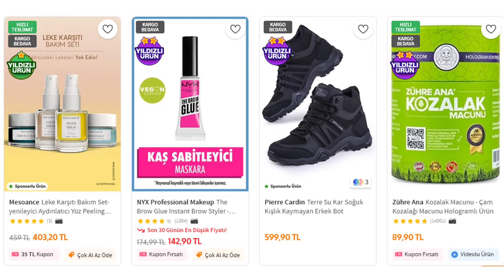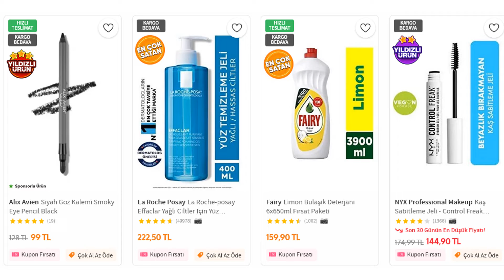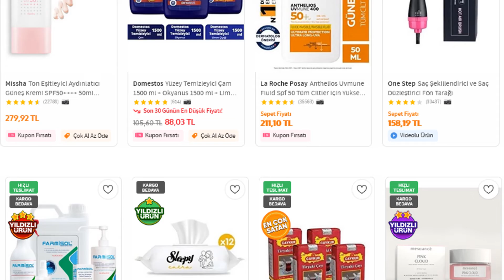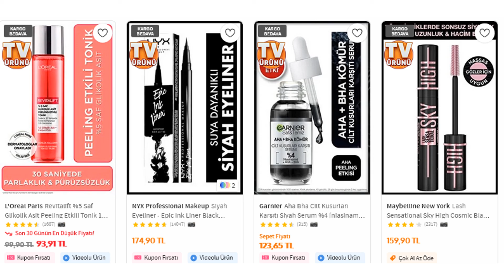TRENDYOL YILDIZLI ÜRÜNLER 9 KASIM 2022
metro,bim,şok,a101,metro,kampanya,katalog,afiş,haftanın fırsatları,aldın aldın,aktüel ürünler,bim aktüel,a101bu hafta,a101bu perşembe,a101bu hafta kataloğu,a101bu hafta indirimde neler var
bim
şok
a101
metro
kampanya
katalog
afiş
haftanın fırsatları
aldın aldın
aktüel ürünler
bim aktüel
a101bu hafta
a101bu perşembe
a101bu hafta kataloğu
bim bu cuma
bim bu hafta cuma
bim bu hafta katalğu
şok bu çarşamba
şok bu hafta
trendyol yıldızlı ürünler